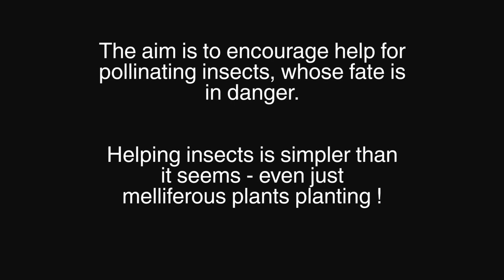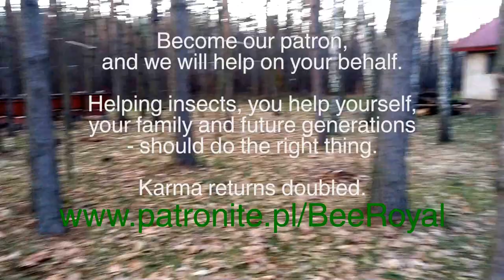BeeRoyal - Miododajne rośliny na mojej pasiece. Melliferous plants in my apiary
Celem akcji jest zachęcenie do pomocy
owadom zapylającym, których los jest
w niebezpieczeństwie.

Pomoc owadom jest prostsza niż się
wydaje - wystarczy choćby
zasadzić rośliny miododajne!

a my pomożemy w Twoim imieniu.
Pomagając owadom pomagasz sobie,
swojej rodzinie  i przyszłym pokoleniom
- warto zrobić dobry uczynek. 1/3 naszego pokarmu pochodzi od zapylaczy, gdy ich zabraknie nie zjemy owocow i warzyw.

Karma powróci ze zdwojoną siłą.

The aim is to encourage help for
pollinating insects, whose fate is
in danger.

Helping insects like bees or bumblebees is simpler than
it seems - even just
melliferous plants planting !
Become our patron,
and we will help on your behalf.

Helping bees, you help yourself,
your family and future generations
- should do the right thing. 1/3 of word food is thanks for bees and other insects. Think, what would happend if they all die? We starv to death, we will dont have most of delicious fruits and vegetables.

Karma returns doubled.